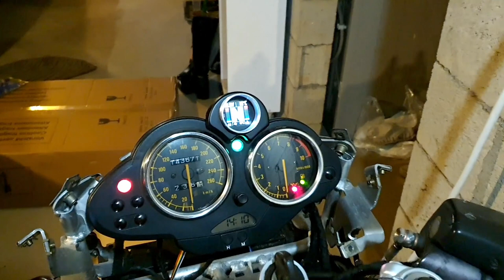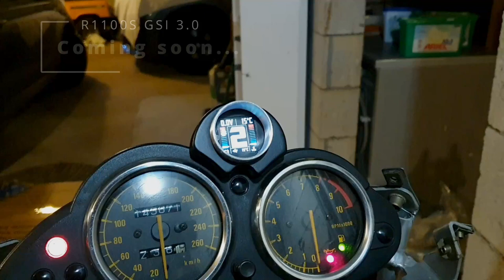R1100S GSI 3.0 - Final product presentation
A video to show the look of the final GSI 3.0.